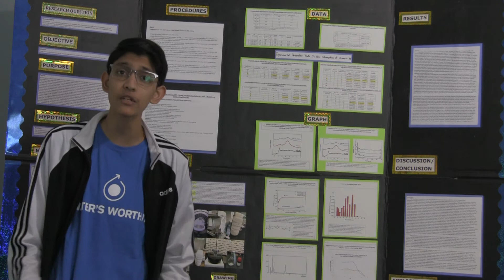2020 US Stockholm Junior Water Prize Florida State Winner Kevin Avaiya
Kevin Avaiya discusses his project, "Development of a Water-Stable Metal-Organic Framework/Thiol-Functionalized Polymer Composite for Selectivity and Rapid Removal of Arsenic in Water"